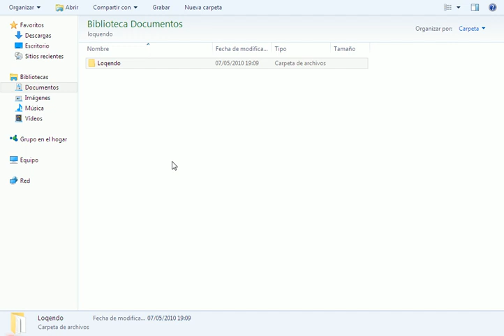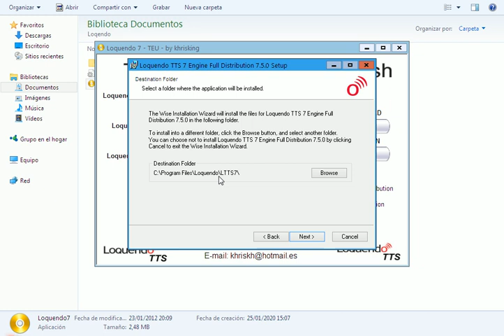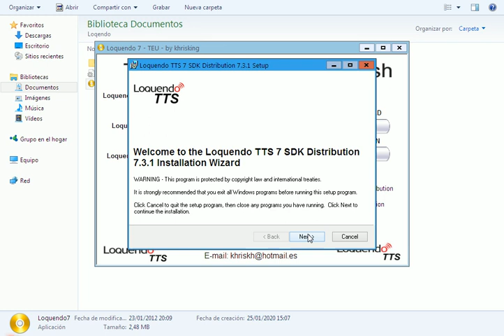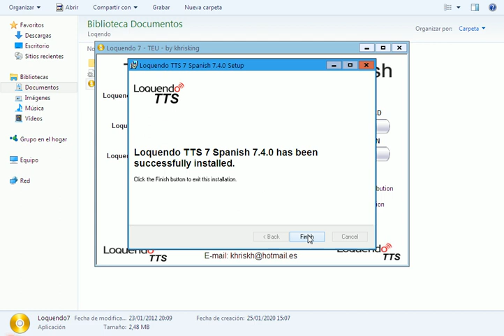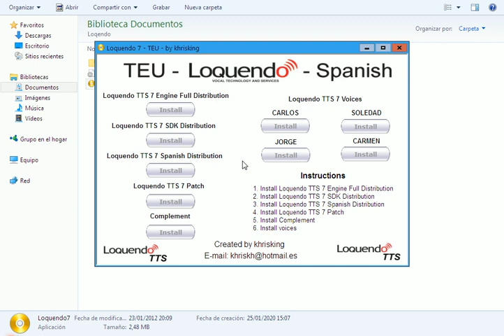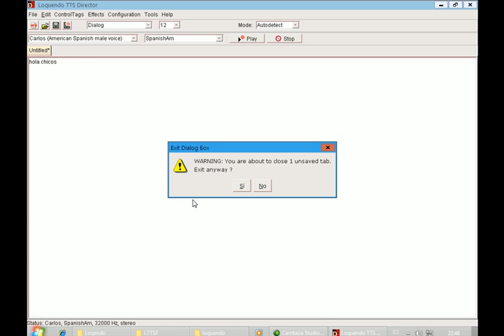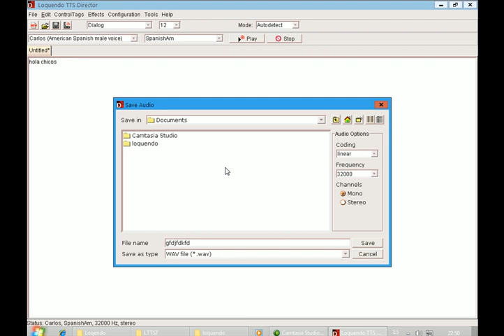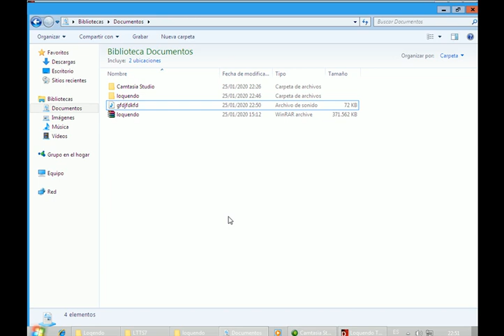Herramienta para crear tus propios vídeos de Youtube sin micrófono Loquendo full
Activador
Loquendo full todas las voces
La mejor herramienta para crear videos de youtube
Loquendo gratis todas las voces